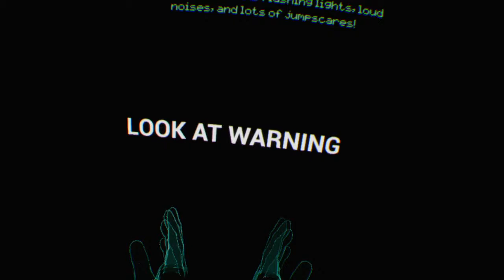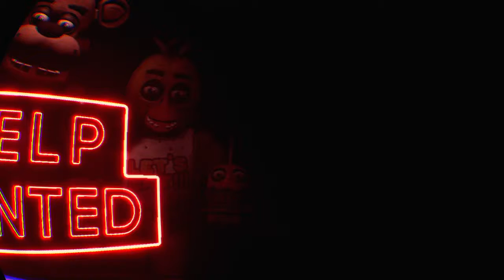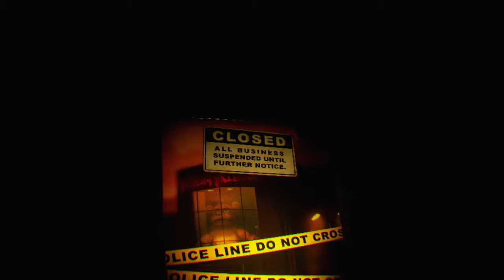Five Nights at Freddy's VR Part 1: Fat Nope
This game is a nope.